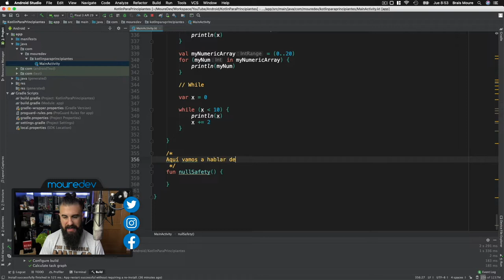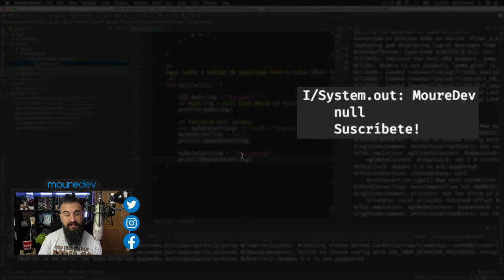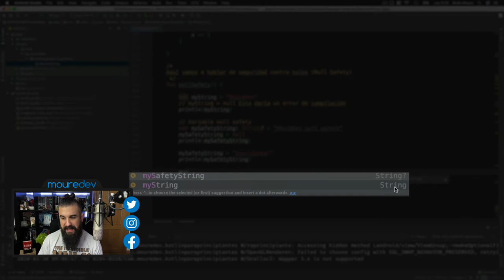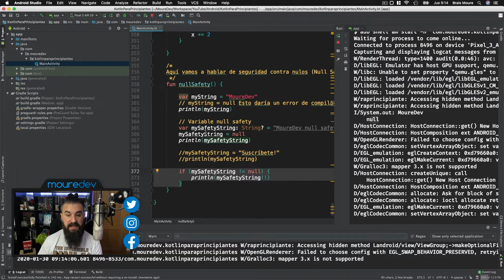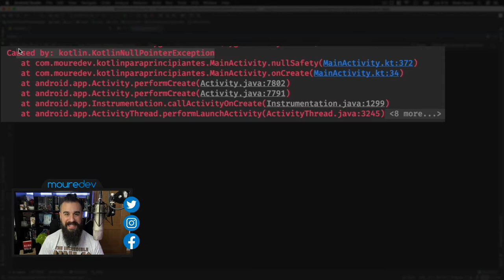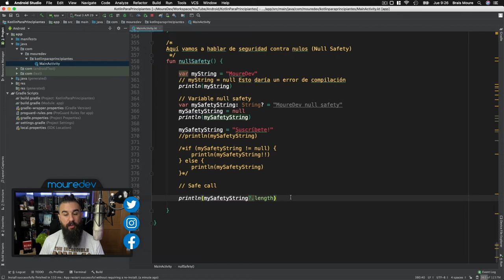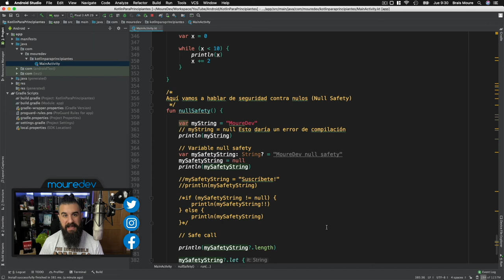KOTLIN: Curso ANDROID desde CERO - NULL SAFETY - Lección 8 [2020]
Curso ANDROID desde CERO. Si quieres aprender a programar en KOTLIN para crear apps Android, este es tu tutorial. En esta lección 8 del tutorial de programación de Kotlin con Android Studio hablaremos de variables NULL SAFETY, aprendiendo a gestionar valores nulos. De esta forma evitaremos los temibles "NullPointerException".

Si nunca has programado y quieres aprender desarrollo móvil, fundamentos de programación, con este tutorial Kotlin, Android y Android Studio podrás comenzar a crear apps.

Aprenderás:
• Condicionales
• Bucles
• ¡Y mucho más! Solo pídeme por comentarios qué te gustaría aprender en Kotlin.

¡HOLA HACKERMEN! 👋🏼

¡Gracias!

► MI LECTURA RECOMENDADA:
• Título: Reina Roja (Thriller, 2018). Autor: Juan Gómez-Jurado.